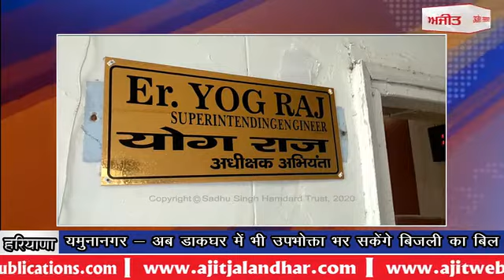post office : यमुनानगर - अब डाकघर में भी उपभोक्ता भर सकेंगे बिजली का बिल